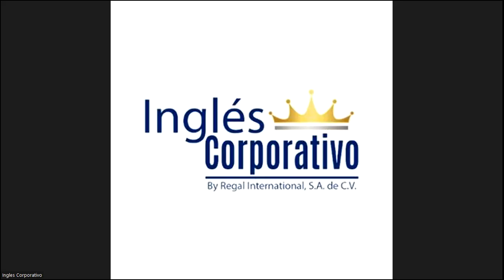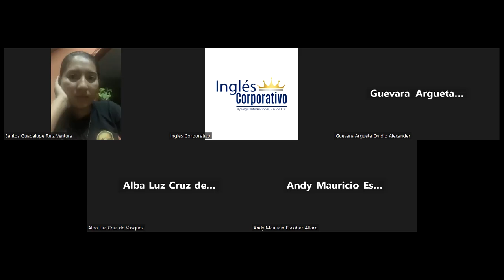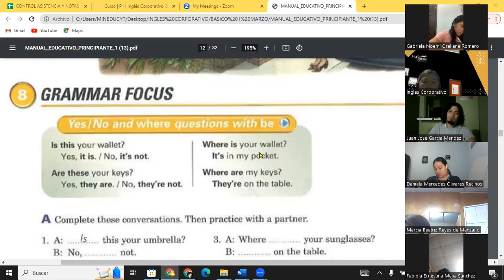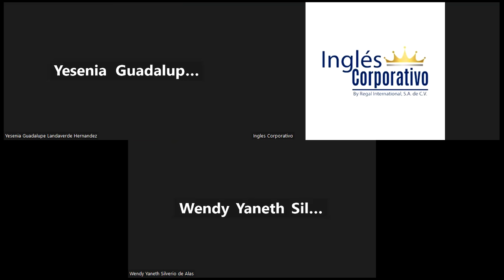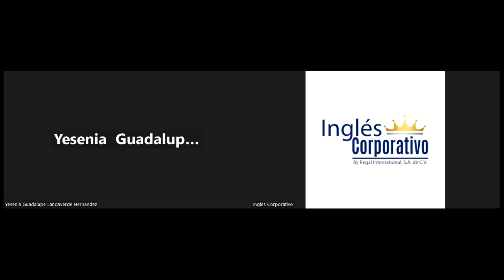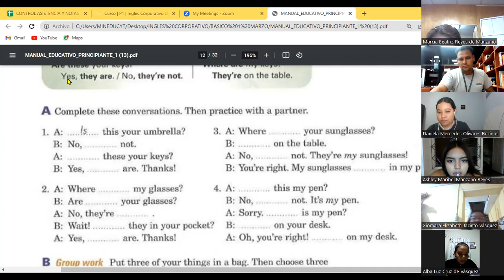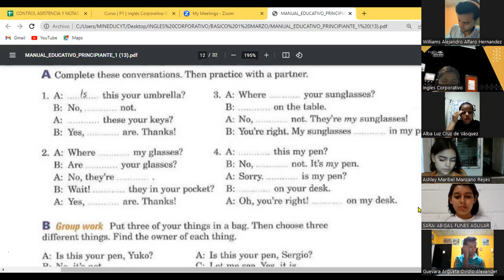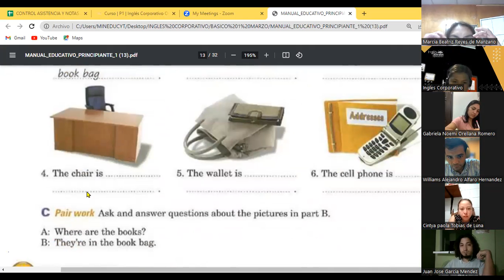CLASS 8 09-03-23-FI-REGA-118-GUZMAN-WHERE QUESTIONS + BE.